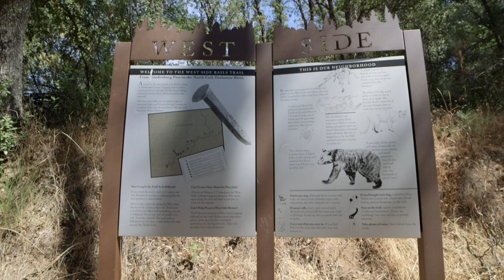Northern Yosemite Regional Transit Access Center